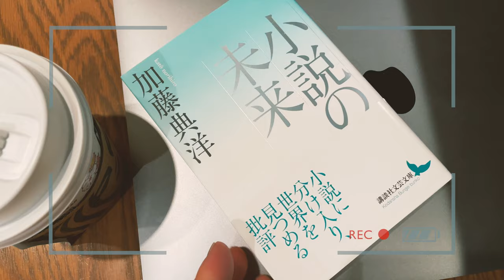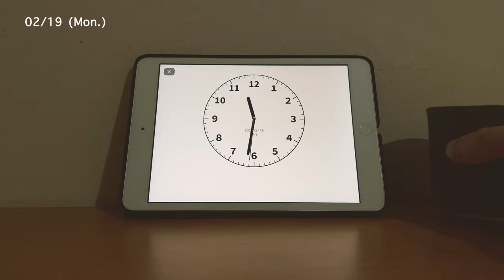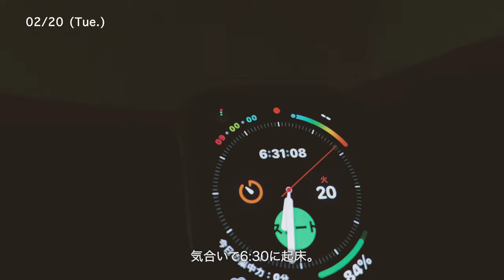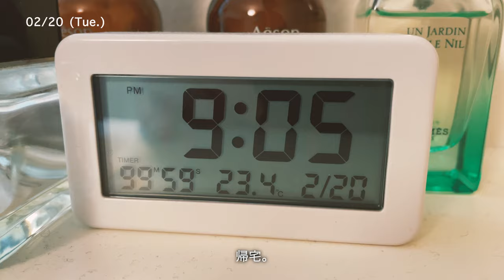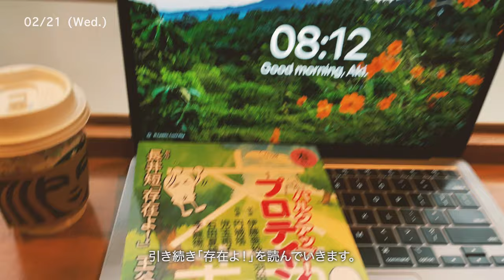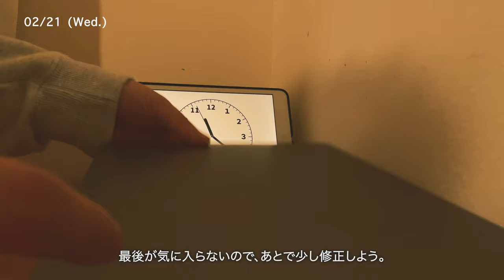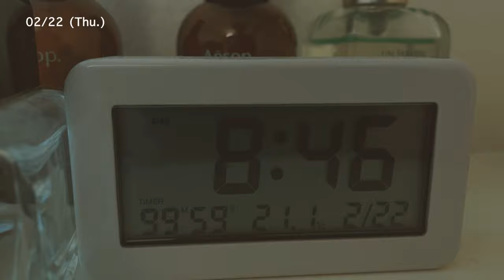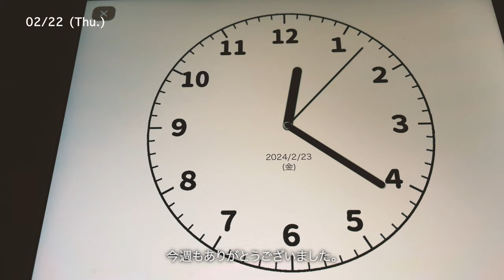読書Vlog #138｜松浦弥太郎さんの「エッセイストのように生きる」が良い/小説好き社会人の読書ルーティン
小説好きな社会人の日常を記録した読書Vlogです。
執筆の時間を確保すべく、早起きに挑戦した1週間でした。

朝の読書タイムは、『文藝2024年春季号』から長井短さんの「存在よ！」と、村上春樹さんの「スプートニクの恋人」を読み終えました。その後「小説の未来」で「スプートニクの恋人」の批評を読み、やっと文學界 2024年3月号を読み始めました。

夜は、小説の執筆をちまちま続けて、ミシェル・ウエルベックさんの「滅ぼす」を読み終えて、松浦弥太郎さんの
「エッセイストのように生きる」を読み始めました。まだ少ししか読んでいませんが、エッセイを書きたくなってきて残りを読むのも楽しみです。

📚文藝 2024年春季号

📚「滅ぼす 下 」ミシェル・ウエルベック（著）

📚「スプートニクの恋人」村上春樹（著）

📚「小説の未来」加藤 典洋（著）

📚「エッセイストのように生きる」松浦弥太郎（著）

BGM
BGMer
Music "Home" by ‘Langston’
 • home 🏠 jazzy guitar lofi vibes (no co...